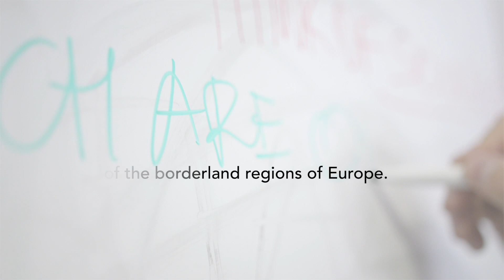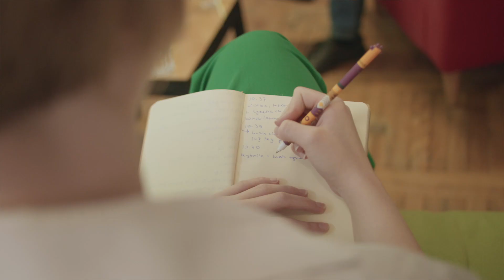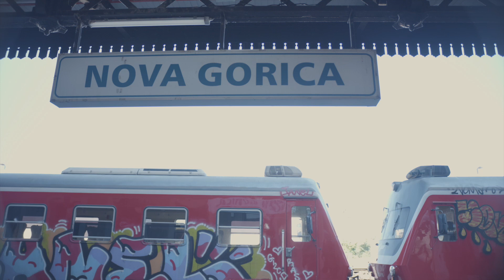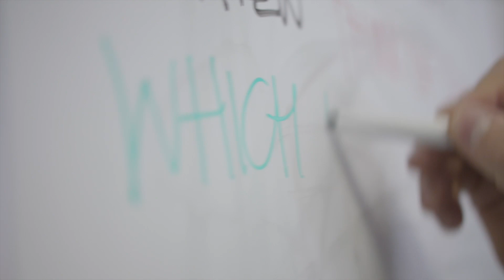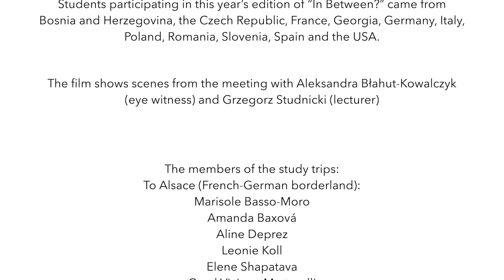'In Between?' 2022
'In Between?' is an educational project for students interested in exploring the history of the borderland regions of Europe. The participants are given a unique opportunity to conduct academic research using oral history methodology and learn how to present the results with help of the newest technologies. During the 2022 edition of the programme the participants met in Warsaw and subsequently set off on study visits to Alsace, Friuli Venezia Giulia or Cieszyn Silesia, where they interviewed members of the local community and produced a series of podcasts. 'In Between?' took place for the first time in 2016. Since then, the project has been repeated every year, each time in a different part of Europe. In 2018 'In Between?' received a special mention by the organisation Europa Nostra. You can find more information about previous editions